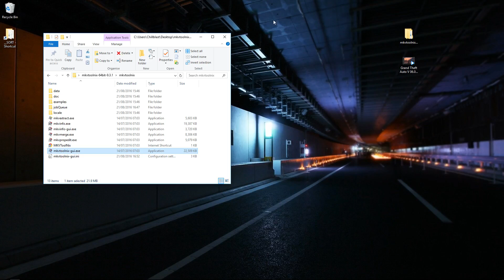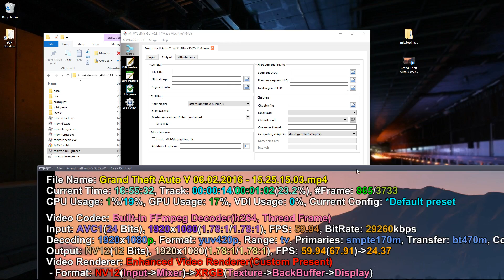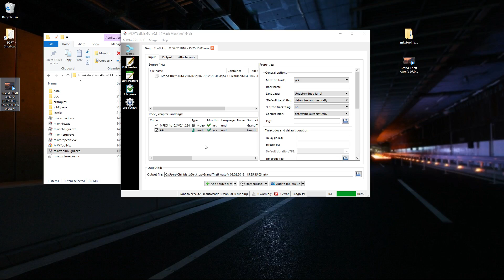Split MP4 or MKV video file without re-encoding - UPDATE - Aron Alliston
This is an update to a previous video: this excellent tool allows you to split .mp4 and .mkv video files (possibly other containers too, I've only tested what I have).

I used it to split some gameplay footage I recorded using Shadowplay - the files recorded with Shadowplay tend to have a variable frame rate and this often causes problems with video editing software like Adobe Premiere.

The software I used is called mkvtoolnix -- Matroska tools for Linux-Unix and Windows.

(download from fosshub (download the portable version to follow along).

If you need to decompress the 7zip file you can use this free software

The resulting file from mkvtoolnix will be a .mkv - this can be uploaded or played with most media players.

I have noticed that the splitting is not always accurate, this could have something to do with the variable frame rate in my files, or possibly the way the files are split, just bear this in mind when splitting to specific times.

If your source file was an MP4 you can convert the .MKV back to into an MP4 container by following this video

Please leave me comments with any feedback, questions, or if you would like to see a particular tutorial or tip.

If you found this video useful please click the thumbs up like icon, thank you.